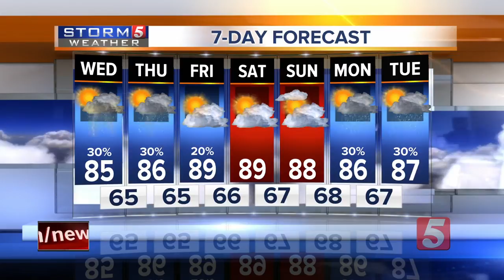Lelan's Afternoon Forecast: Wednesday, May 9, 2018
Lelan Statom's afternoon weather forecast for Wednesday, May 9, 2018. Expect afternoon temperatures to reach around 84 degrees.